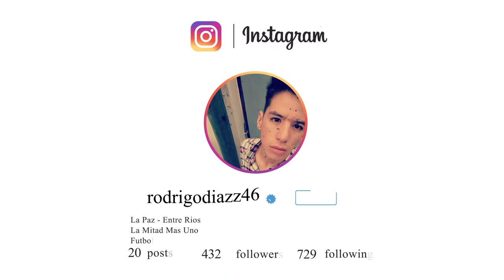CAZAME (Remix) Maria Becerra & Tiago PZK | TATO DJ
🥂🔥 EL GRITO DE LOS MAS FIESTEROS 🔥🥂

🢂 ACTIVA LA 🔔 PARA NO PERDERTE NINGÚN REMIX 🢀

TAGS (IGNORAR)

🍑 L-GANTE RKT - L-GANTE FT PAPU DJ 🍑 (Videoclip Oficial)
EL GOLOSO - RKT - MAMBO DJ - 2020
MEGA NALGAS BRINCAN🍑🤤 - PAPU DJ (DemenciaMix4)
ESTE CULO NATURAL NO PLASTIC😘 (REMIX) - PAPU DJ (DemenciaMix4)
NATHY PELUSO || BZRP Music Sessions #36
L-GANTE RKT ✘ DJ TAO ft. PAPU DJ
PERREO BUENARDO 🤤(Aqui Llego Tu Tiburon)🦈 PAPU DJ (DemenciaMix3)
CUMBION 4 PABLO ESCOBAR🤑 + RKT🔥💣 - PAPU DJ
CUMBION 360 + RKT - PAPU DJ (DemenciaMix3)
CUMBION 6 DAKITi 🥤+ RKT 🔥- PAPU DJ
 EXPLOTA TU JODA (PARTE 7) - ÉXITOS 2017 - DURA DJ
EXPLOTA TU JODA (PARTE 8) - DURA DJ FT. TOMY DJ, DJ TSP
ENGANCHADO BOLICHERO
INTRO TELEFONO + PERREO - RKT - LUCIANO DJ Feat. MISTER REMIX
BLUNTED 2 - BRUNO LC - RKT
Bruno LC x Blunted Vato - BLUNTED 4 (ft. Varios Artistas)
Mix FIESTERO 2018 - Lo mejor del REMIX🔥 [EXPLOTA TU AUTO🚗] Dj L30
⚠EXPLOTA TU AUTO 2018⚠ REGGAETON MIX ★Mega Bajos★
PURO REGGAETON MIX #10 ⚠EXPLOTA TU AUTO 2017⚠ ★Mega Bajos★
MEGA PERREO VS AGITE AltoSRemiX ® 2017
MUSICA PARA AUTOS | Lo Mas Nuevo Mix | La Mejor Música Electrónica 2018
PURO PERREO MIX (ZATO DJ, AXEL CARAM,DJ KBZ@) 2017
BOLICHERO 2018 ENGANCHADO PARA TU JODA EXPLOTA ATR FIESTA 2019 EZZE DJ REAL
TEMAIKENES BRASILEROS FUNK 2018 ❌ Los Mas Escuchados ⚡ Flow Remix
EXPLOTA TU AUTO 2018 ✘ FRANN DJ [JUNIO] (LO MEJOR Y MÁS NUEVO🎵)
EXPLOTA TU JODA 2018 🔥[Lo Mas Escuchado]🔥
Cuarteto Mix #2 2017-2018 // LO MEJOR Y MAS ESCUCHADO // Dj Luc14no / Dj Sony / Dj Cossio
MEGA PERREO 2016 (ENGANCHADO
🔥DETONA TU PREVIA - Lea In the mix, Yayo Dj, Seba Bootleg y muchos mas / Detona Remix 2017
PURO PERREO ATR Vol 1 Detona Remix 2017
🔥ENGANCHADO FIESTERO🔥|TRAP| |DUKI ✘ KHEA ✘ECKO|
INTRO TROPITANGO 2 + PERREO
DJ TAO Flow Remix Mix and Effect tomy dj
Remixlandia DJ KBZ@ zona Remix Promo Full Argentina Leo Ybarra
TOMI DJ El Franko Dj Seba Bootleg Surditto Dj Remixes de HOY DjYayo